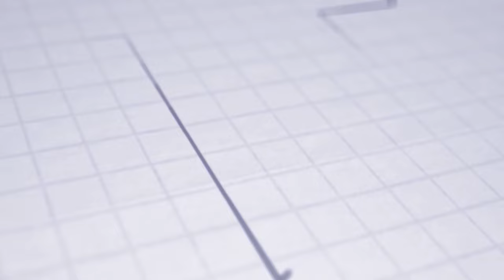NIKÉ LIGA | Preview | Lazar Stojsavljevič | FC Košice - AS Trenčín